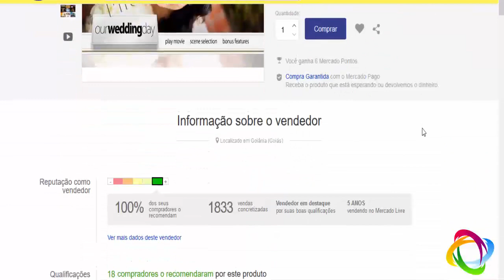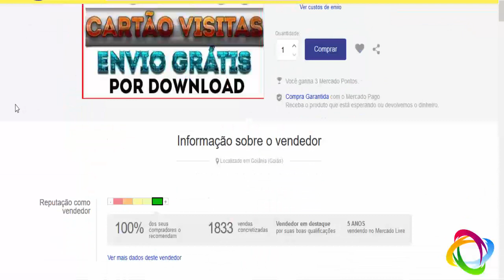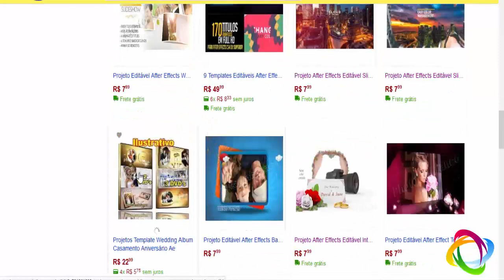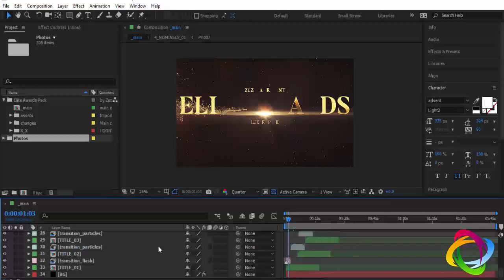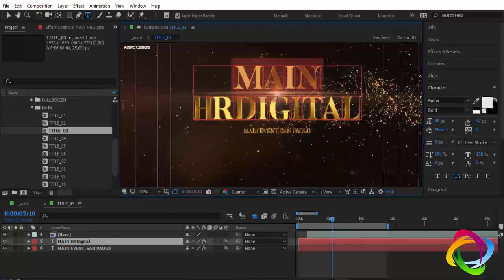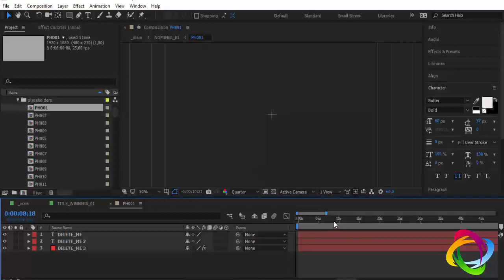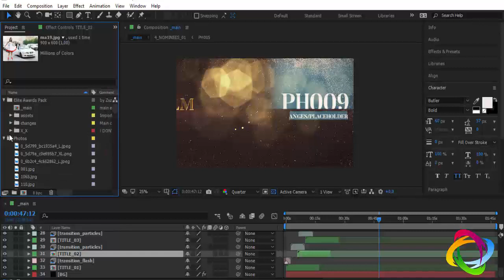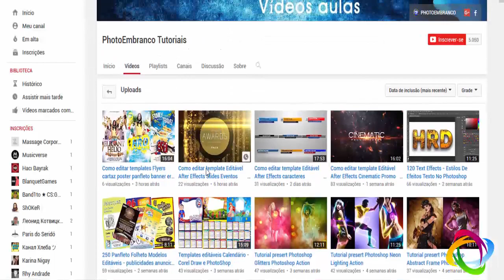Como editar template Editável After Effects Slides Eventos Elite Awards